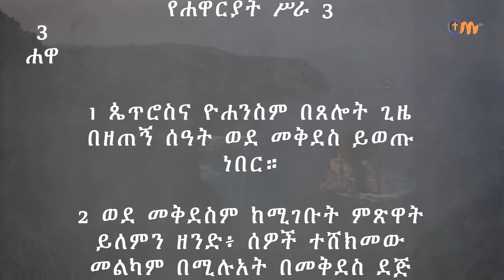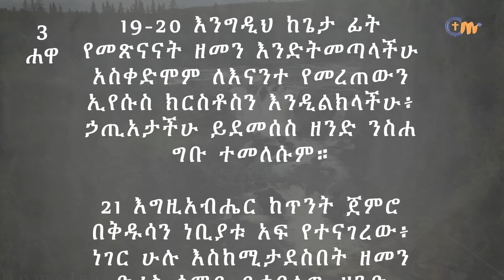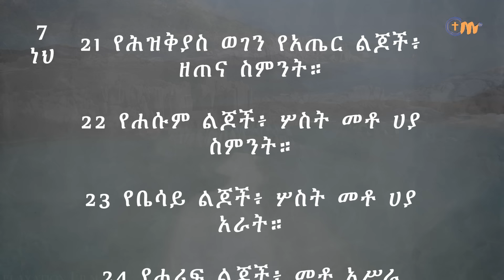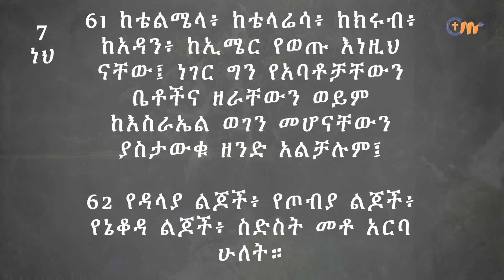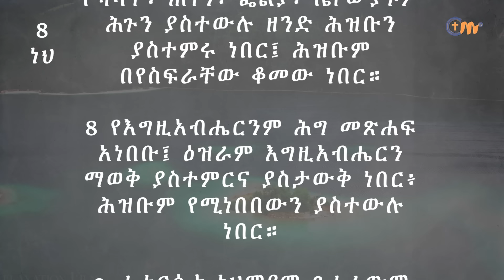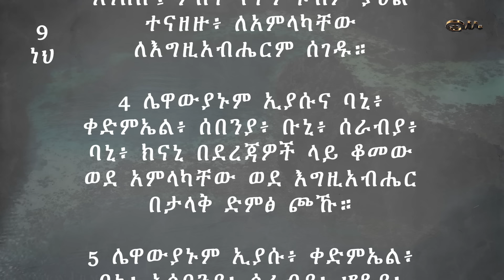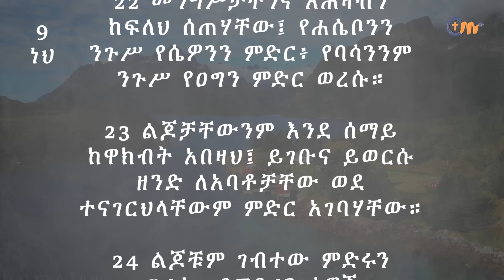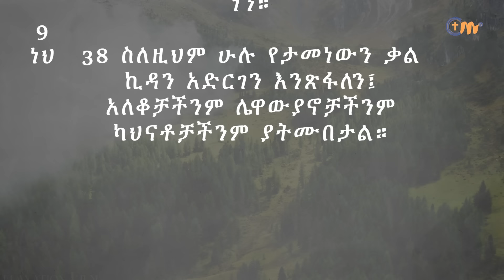ቀን 168 - ሰኔ 9 የአንድ አመት የመጽሐፍ ቅዱስ ንባብ || Day 168 - June 16 || One year bible reading plan.